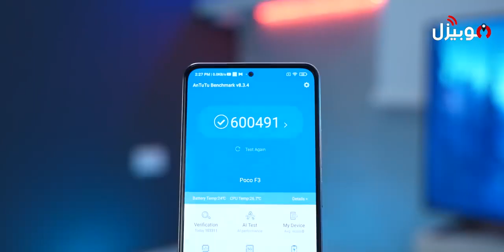لا يوجد منتج مثالي